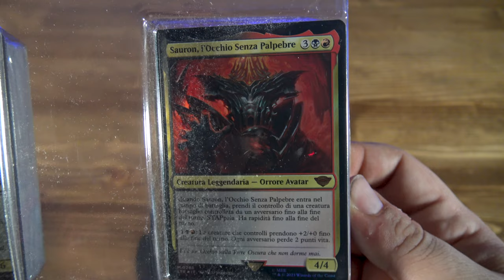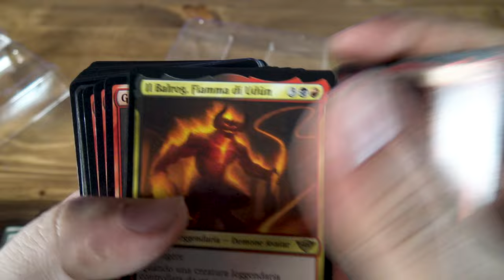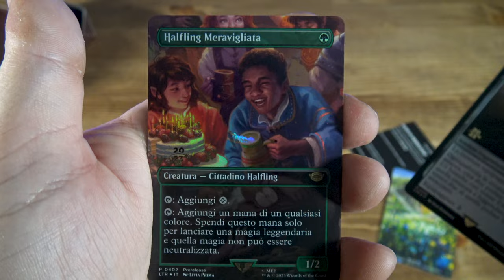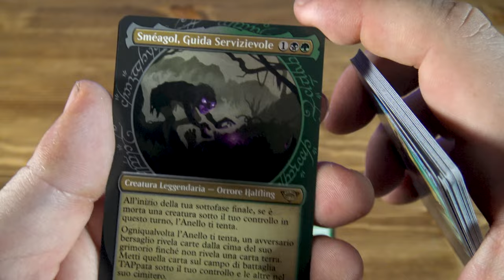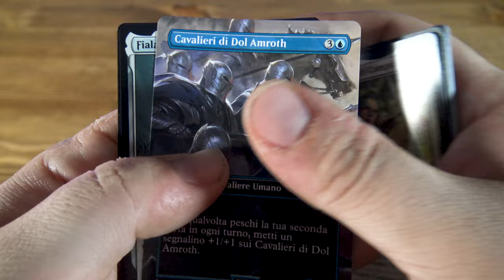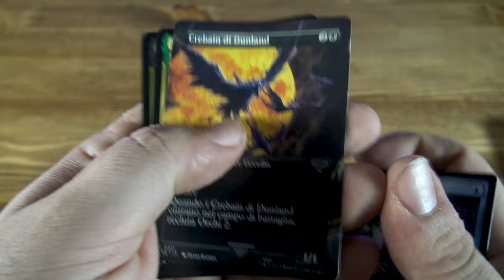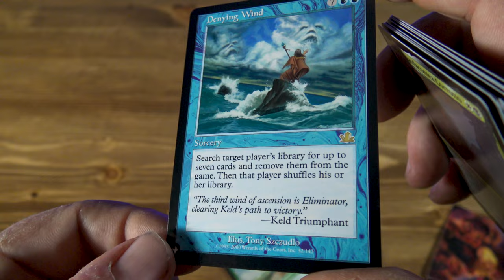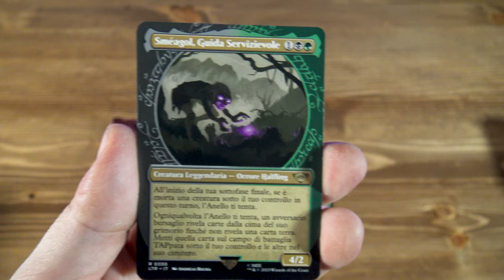Magic Il Signore Degli Anelli UNBOXING: come funziona l'espansione!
Nel corso del nostro unboxing di un sacco di carte di Magic The Gathering: Il Signore Degli Anelli - Racconti della Terra di Mezzo vi spieghiamo un po' anche come funziona l'espansione!
00:00 Intro
00:41 Iniziamo a spacchettare
01:04 I due mazzi Starter
02:23 Il Prerelease Pack
03:18 Il pacchetto delle Promo
03:38 I pacchetti buste per Draft
05:36 I pacchetti Buste dell'Espansione
08:36 Analisi delle carte trovate
11:05 Chiusura

Per tutti gli aggiornamenti e le novità sui vostri videogiochi preferiti seguite il sito di LegaNerd.com.